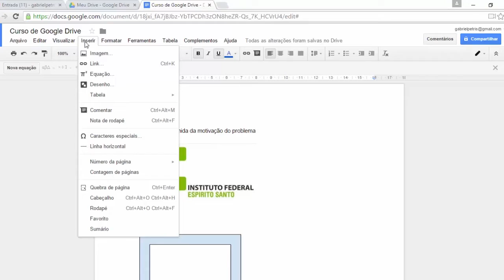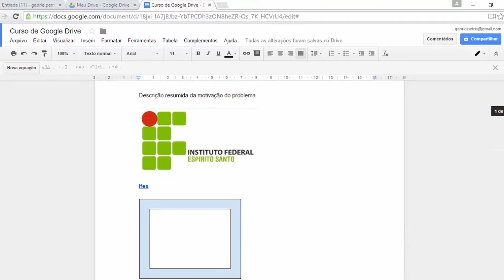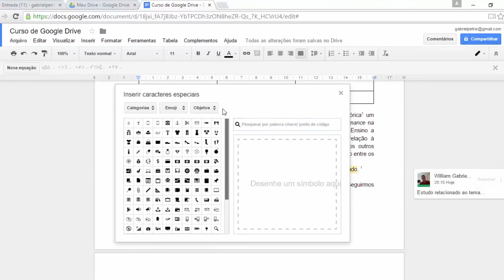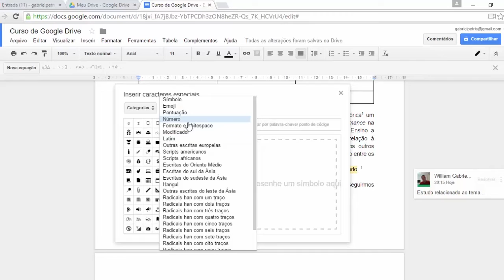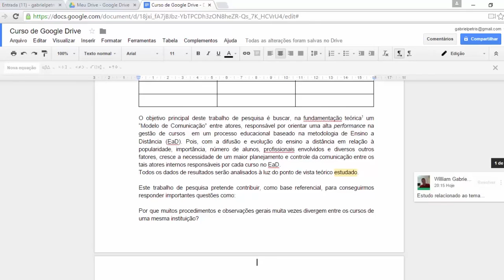Tutorial - Documentos Google_ parte 7